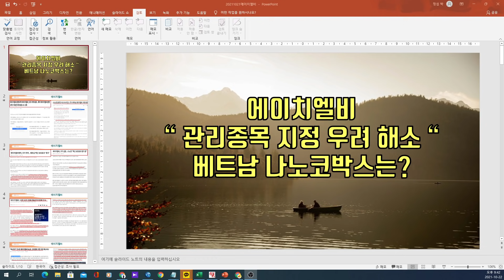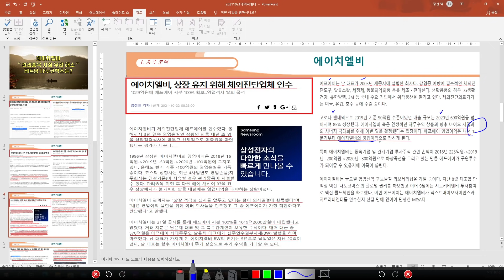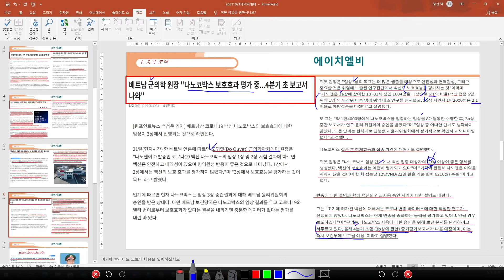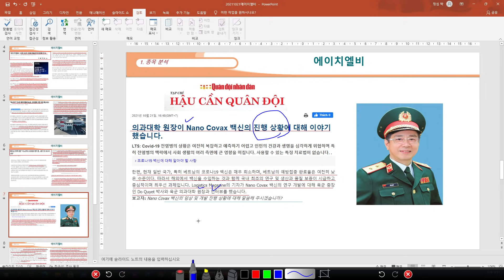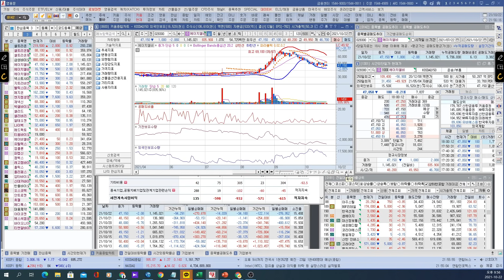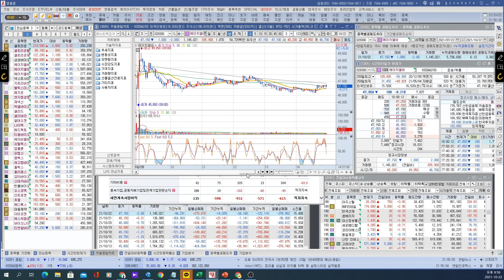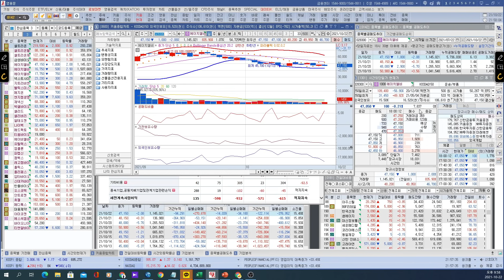[ 주식 ] 에이치엘비 " 관리종목 지정 우려 해소 " 베트남 나노코박스는?